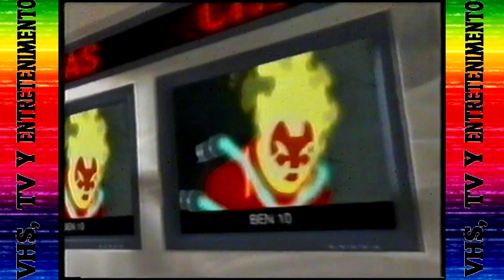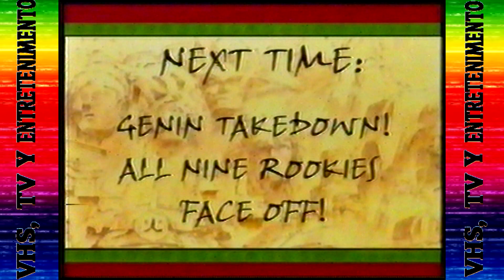Tandas Comerciales - Cartoon Network Argentina (Febrero 2007)(2)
Extraído de VHS LP Febrero 2007